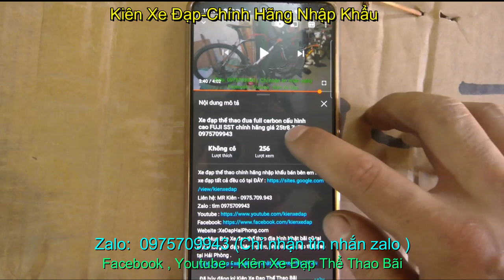Xe đạp chính hãng STOUT POWER COATER giá nhập khẩu sold _Zalo 0975.709.943